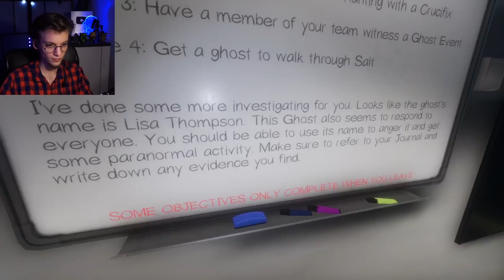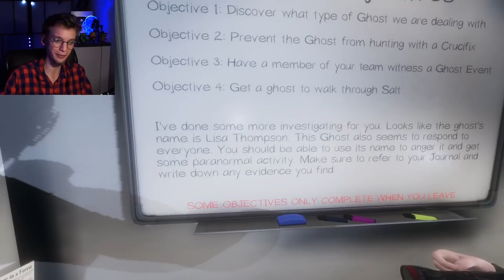Chcesz zagrać w chowanego? || Phasmophobia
tak. Jestem szafką.